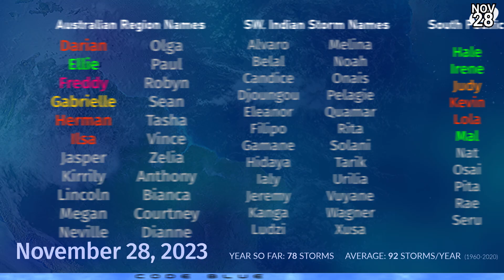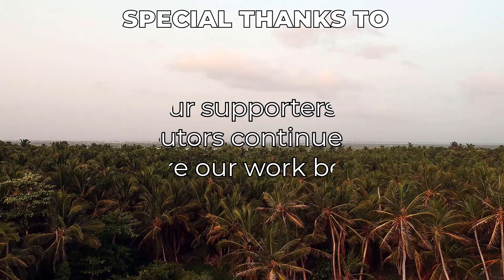Tropical Cyclone Likely in the Bay of Bengal - November 28, 2023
Tonight's Tropical Weather Bulletin focuses on an area of interest that now has a 70% chance of development in the Andaman Sea. This system is likely to develop into a tropical cyclone late this week in the Bay of Bengal, and may then head towards Bangladesh and peak near hurricane strength. The track forecast remains very uncertain, and it should be noted that the storm has better chances of staying strong if it remains further south, due to higher sea surface temperatures.

Elsewhere, the remnants of Ramon are still active in the Eastern Pacific, but are presented as little more than a swirl of low level clouds.

Next week, new developments are possible in the South Pacific near Vanuatu, and in the Philippine Sea in the Western Pacific.